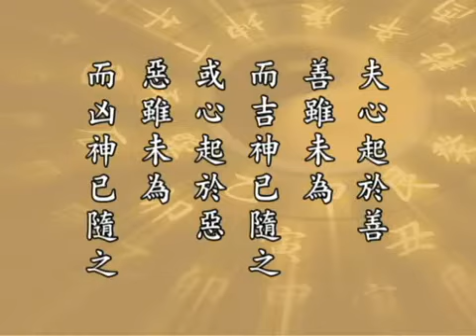太上感應篇 淨空法師192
太上感應篇　　（第一九二集）　　2000/4/17　　新加坡淨宗學會　　檔名：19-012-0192
　　諸位同學，大家好！請掀開經本，從第一百二十二節看起，這是《感應篇》總結。這一段我們在科題裡面是「推本念初」第五：
　　【夫心起於善。善雖未為。而吉神已隨之。或心起於惡。惡雖未為。而凶神已隨之。】
　　這兩句話絕對不是勸善的話，決定不是危言聳聽的話，是真實的道理，是實實在在的事實，我們一定要明瞭、要記住，所謂是「舉頭三尺有神明」。『心』是講的念頭，念善，雖然你還沒有做到，你有個善念，你善行還沒有能顯現得出來，可是諸佛菩薩、天地神明已經看到了。一個人通常講練氣功的，他能看氣，在中國也有不少特異功能的，他能看到人的光。確確實實不但是人，任何一個物體，它都有氣，它都有光，心善的光好，光明顯，光的色彩好。過去有些特異功能的人告訴我，佛菩薩的光是金色的，金光。黃光、白光，都好。灰色的光，黑色的光，就很不好，那是心胸險惡、邪惡。所以一般他能看到，辨別這個人是善人、是惡人。這些具有特異功能的人，普遍有一個特色，心地清淨。我們也曾經跟他們交談過，「你這個能力會不會失掉？」他說「會，隨著年齡增長，慢慢就失掉了。」為什麼？他這個社會上的事情知道太多，心地被污染了。所以多半有這個能力的人都是年輕人，二十歲左右，二十歲以前，三十歲以後就很少了。只要他能保持著清淨心，這個能力就能保持；一旦被名聞利養、五欲六塵染污，這個能力立刻就喪失。這個道理正確，跟我們佛法裡面講的禪定、三昧，所以你能夠得定，你能得三昧，這個能力是本能；換句話說，一切眾生個個都有的。我們能力為什麼喪失掉？一天到晚胡思亂想，妄想分別執著把我們的本能喪失掉，我們要懂這個道理。
　　印光大師一生當中極力提倡《了凡四訓》，《了凡四訓》這部書是教我們認識因果，深信因果，是教我們這個的。斷惡修善，善惡的標準，他老人家為我們提出《感應篇彙編》，提出《安士全書》。這三樣東西看起來好像都不是佛法，實在講能救現前的社會，能救眾生的災難，比佛經效果還來得快，還來得顯著。為什麼？佛跟我們講善惡標準是散在許許多多經論裡頭，你要看很多經論，你才懂得。他這個是把這些業因果報全部集中起來，你讀這一部書，等於讀了幾百部書。尤其是《彙編》的註解，在中國講的儒釋道所說的善惡標準，全都蒐集在這個地方，這是一部好書。對現代人來說，可惜是文字深了一點，雖然極力的把它簡化、淺化，畢竟還是文言文。所以我們這一次有這麼一個緣分，大家在一起做一次研究討論，研究討論所取的註子還是極少數。如果註子完全來講，那要很長的時間。所以註解很多，我們往往只取一條兩條，重點意思跟大家介紹出來。
　　這是講我們起心動念，諸佛菩薩跟天地神明都看得很清楚、很明白。人可以欺騙愚昧的眾生，不能欺騙佛菩薩，不能欺騙神明，你造的善惡業，決定有果報。註解一開頭，「拈出心字，示人以善惡之幾，欲人知謹於源頭處也」。這才是從根本修起。轉惡為善，要懂得從根源處轉，根源是起心動念，從這個地方轉，這是上上乘人，純善之人，必得諸佛護念，龍天善神保佑。學佛的人也知道要斷惡修善，往往境界現前把持不住，還是去作惡了。這個原因在哪裡？第一個是讀經太少，佛法薰修的力量敵不過煩惱習氣，因素在這個地方。所以佛在根本教學當中，教導我們讀誦大乘，天天要讀經，讀經是親近佛菩薩，聽佛菩薩教誨。我們每天讀《感應篇》，這是親近世出世間大聖大賢，這是超越一個宗教。我們今天在新加坡接觸九大宗教，九大宗教都是勸人斷惡修善，所以我們讀《感應篇》，信《感應篇》，依《感應篇》來修正自己的過失，就能夠得到九大宗教的神聖保佑你。我們為什麼不幹？
　　過失當然有，凡夫！天天懺悔。我教同學們，早晨早課讀經提醒自己，記住佛菩薩的教誨，今天一天哪些當做的，哪些不當做的。當做、不當做在起心動念，哪個念頭可以起，哪個念頭不可以起；哪一句話可以說的，哪一句話不可以說的；哪一樁事可以做的，哪些事情不能做的，要在這裡下功夫，真修！夏蓮居老居士給我們講的「真幹」！一定要約束自己。晚課懺悔、反省，我這一天起心動念、言語造作有沒有違背聖人的教誨？有沒有昧著自己的良心，欺騙佛菩薩，欺騙眾神，欺騙眾生？如果要幹這樣的事情，果報必在三途。自己前途自己曉得，用不著問人。過去有人問過我，「我會不會墮地獄？」我說你會不會墮地獄，我不知道，你多看看佛經，你就曉得了。如果是毀謗三寶、破和合僧，我就勸他，你去讀《發起菩薩殊勝志樂經》，你就知道你會不會墮地獄了，不必問人，問自己比什麼都清楚。
　　註解裡面引用佛經說，「三界無別法，唯是一心作」。《華嚴經》上講的，大乘經上佛常說，十法界依正莊嚴，一切眾生，「唯心所現，唯識所變」，是我們自性裡頭流露出來的。明白這個道理，虛空法界一切眾生就是自己，我們為一切眾生服務，就是為自己服務。如果只知道自私自利，把眾生遺忘掉了，那是自己害自己，為自己個人自私自利，這是六道輪迴的根。本來沒這個東西，為什麼會變現出六道輪迴？六道輪迴我講得很多，是從妄想分別執著裡頭變現出來的。假如我們沒有執著，輪迴就沒有了；沒有分別，十法界就沒有了，四聖法界沒有了；妄想沒有了，一真法界四十一個位次沒有了，果報是究竟圓滿佛。所以六道是三樣東西變現出來的：妄想、分別、執著。四聖法界我們講的聲聞、緣覺、菩薩、十法界裡面的佛，是妄想分別變現的，他沒有執著。一真法界四十一位法身大士，這四十一個位次是妄想變的，他們沒有分別，沒有執著。這佛在經上給我們講得這麼清楚，這麼明白。
　　佛教導我們終極的目標是教我們證得究竟佛果，究竟佛果之證得，最重要的是個「認知」，觀念轉變過來。認知什麼是事實真相？真實的認知虛空法界一切眾生是自己。你有這個認知，你的慈悲心才真正發出來，大慈大悲，對一切眾生無條件的尊重，無條件的愛護，無條件的協助，自自然然能夠捨己為人，這裡頭有個大道理在。凡夫迷，迷在哪裡？不了解事實真相，嚴重的執著自私自利，這壞了！自私自利執著到嚴重的程度，就決定是地獄；能夠稍微放寬一點，從地獄出來了，在餓鬼道、畜生道，理跟事我們一定要懂。這裡引用得好，又說「能隨緣染淨，遍造十法界」，說明十法界怎麼來的？十法界是隨染淨緣而造的。所謂染緣，染是執著，是見思煩惱。見思煩惱頭一個是「身見」，執著身是我，我們一定要捨棄，再也不幹這個傻事情了。
　　再過兩天，上海那邊有個團要來，我們幾乎是每一個星期從外面都有團來。他們打電話問我，想帶一點東西給我，我說我什麼都不要了，如果你們想帶，我們這邊同學很多，帶一點東西供養同學們，我什麼都不要了，萬緣放下，身心世界、世出世法統統放下。只要有一樁放不下，就是累贅，你往生沒有把握；統統放下了，往生有把握，隨時可以走，隨處可以走。你說多自在！這個我們一生沒空過，其他全是假的。人與人之間，人與一切眾生之間，就是一個「緣」字，為什麼不與眾生結善緣？為什麼跟眾生結惡緣？所以順境逆境、善人惡人，決定不放在心上，你心就清淨了。善人，我們尊敬、讚歎；惡人，我們尊敬，不讚歎。普賢菩薩教給我們的，「禮敬諸佛」裡面不分善惡，統統要禮敬，決定要尊重。但是讚歎，「讚歎如來」，如來是什麼？善的，與性德相應的言行我們讚歎；與性德不相應的不讚歎，就這麼一點點差別。供養，惡人我們也要供養他，不能不供養，平等供養。他有苦難，我們還是盡心盡力幫助他，決定沒有分別、沒有執著，一律平等對待，你一定要懂得這個道理。
　　這裡講得好，作佛、作眾生，作天堂、作地獄，都是一念之間。一念善，人作佛、作天堂；一念惡，作地獄，所以十法界的升沉都在一念之間。這裡頭他又引用憨山大師一句話，「念從起處須看破，事未至時莫妄生」，這兩句話說得好，所以真正用功在這裡。「惡念起時，一刀斷絕，則業根當下消除，妄念何處安著，超凡入聖之幾，全在於此」。這幾句話我們要記住。真正修行人在我們眼前有榜樣，只要我們眼根清淨，你就能看見。新加坡大眾曉得許哲居士，她的錄像我們做成了光碟，諸位同修回去，每個人都帶一片回去。
　　長春那邊常慧法師我邀請她來了，她現在正在辦手續，我請她到這邊念佛堂給大家做個榜樣。她念佛已經四百多天沒有睡覺，完全依照夏蓮居老居士《無量壽經》會集本修學，我們看她的行持，最低限度她得「念佛三昧」。她今年六十五歲，給我打電話，我聽她的聲音像三、四十歲的人一樣，那邊同修告訴我，她的身體輕飄飄的。她所修的念佛法門，就是《華嚴經》吉祥雲比丘所傳的法門，「佛立三昧」。她是繞佛經行，沒有坐下來，沒有躺下來，四百多天了，一天吃一餐，身心清淨，一個妄想都沒有。我讓她到這兒來給大家看看，念佛的見證，她能做得到，任何一個人都能做到。你做不到的原因是什麼？妄念太多，妄念叫身體沉重，妄念沒有了，身體是輕的，要真幹！不要自欺欺人，這個最重要了。